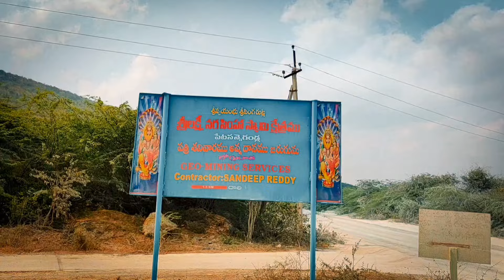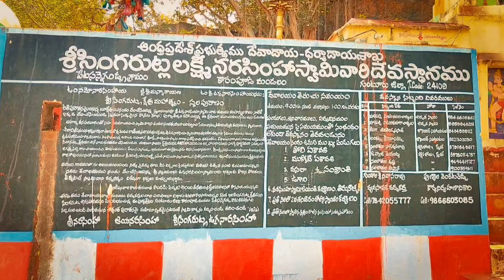సింగరుట్ల లక్ష్మీనరసింహస్వామి క్షేత్రం